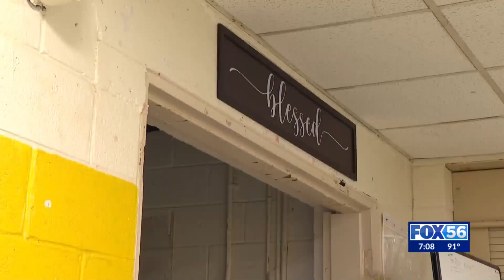1 year later: Eastern Kentucky's Riverside Christian School is starting new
One year after eastern Kentucky's floods, Riverside Christian School is starting new.